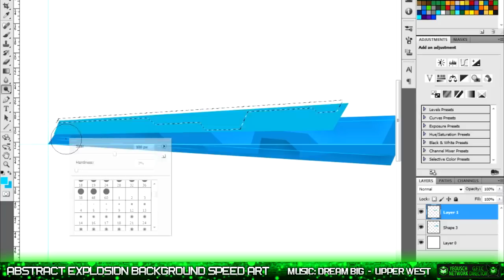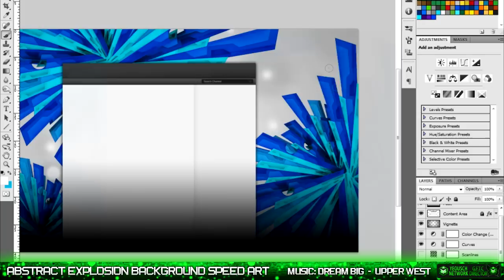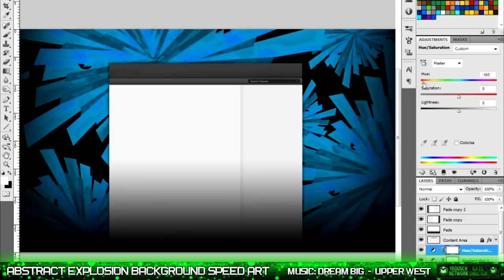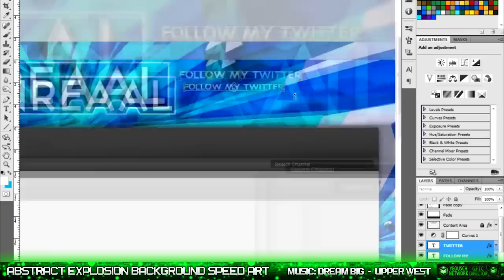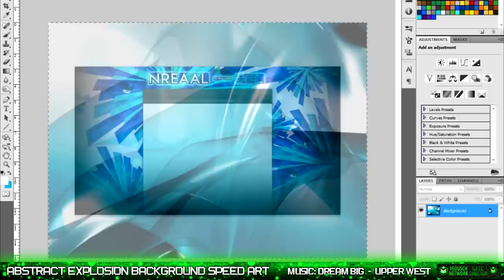Abstract Explosion Background (Free Download) | Speed Art by 10PinDesigns®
This design started off as a piece of client work, but it ended up not being what the client wanted...no big deal :) So I turned this into a customizable PSD template for you all to use!

The design was inspired by Evan Eckard's abstract explosion design. The client, at the start, wanted an Evan Eckard style background, so that's what I was going for.

All the links you will need are found below! If you use the background, be sure to tell me! :)